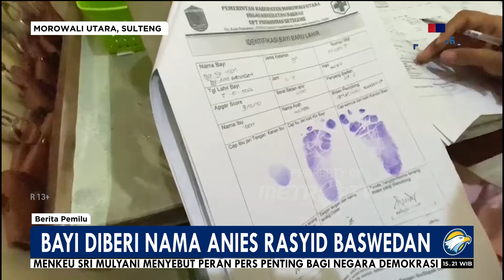Bayi Baru Lahir Diberi Nama Anies Rasyid Baswedan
MetroTV, bayi baru lahir di Morowali Utara diberi nama Anies Rasyid Baswedan. Orang tua bayi mengaku memberi nama itu karena fans berat kepada capres nomor urut satu, Anies Rasyid Baswedan,